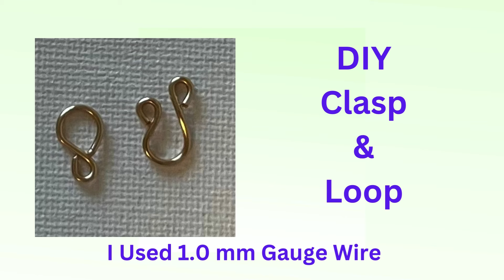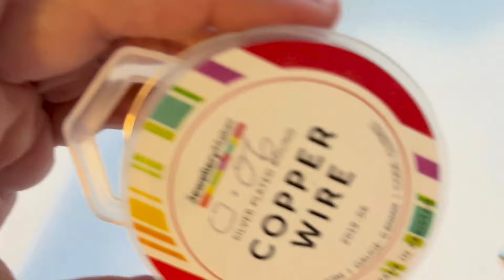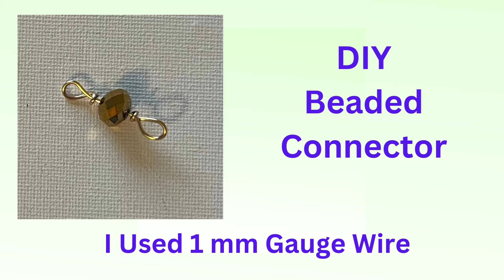DIY Jewellery/Jewelry Findings * Earring Hooks * Clasps and Hoop * Connector and Beaded Connector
In This video I show you how I make Jewellery Findings